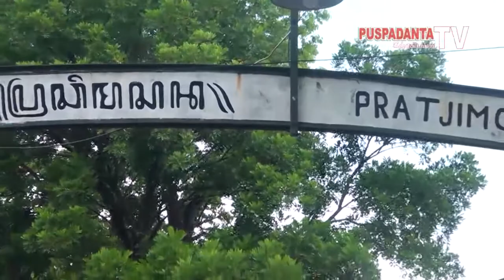Atraksi Wisata Gelar Keprajuritan Kraton Yogyakarta Alun alun Kidul Yogyakarta Bagian 2